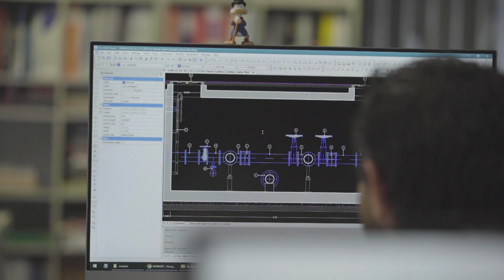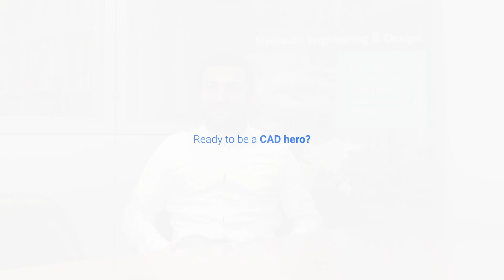Learn Why Large Drawing Files Are Faster and More Stable with BricsCAD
Noraqua, leaders in hydraulic engineering and waterworks.
“BricsCAD is… very, very fast and very stable” – Jose Duarte, Civil Engineer